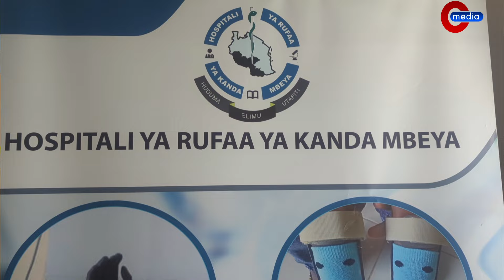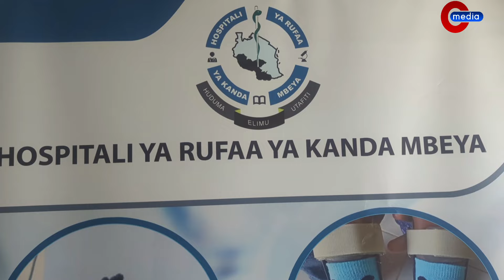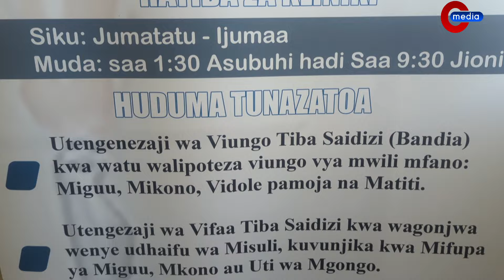AGIZO LA RAISI SAMIA LATEKELEZWA MBEYA, MTOTO WILE ATUMA SALAMU KWA RAISI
'Hujafa, hujaumbika' ndiyo kauli unayoweza kusema kwa mtoto Ebeneza Mwakasyele (8) aliyepoteza mguu wa kushoto mwaka 2019 na kutenbelea magongo baada ya kukatwa kutokana na kuugua ugonjwa usiojulikana chanzo chake.

Lakini hayo yote yamepita baada ya Ebeneza anayesoma darasa la tatu katika Shule ya Msingi Tunduma mkoani Songwe kupata mguu wa bandia.

 Ebeneza alirejeshewa furaha yake na Rais Samia Suluhu Hassan kutekelezwa leo aliyeahidi kumpatia mguu wa bandi Julai 18, 2024 alipokuwa akihutubia katika uwanja wa Mwaka Tunduma, akiwa katika ziara aliyofanya mkoani Songwe.

 Ahadi hiyo hatimaye imetimizwa  ambapo Ebeneza mbali na kufurahi pia alimshukuru Rais Samia Suluhu Hassan kwa kuona uhitaji alionao.

Ebeneza alikuwa miongoni mwa mamia ya wananchi waliofika katika uwanja huo kumsikiliza, akiwa na fimbo aliyokuwa akiitumia kutembelea kutokana na ulemavu aliokuwa nao. Akiwa anahutubia, Rais Samia alimwita Mkurugenzi wa halmashauri hiyo jukwaani akitaka amwonyeshe mtoto huyo.

"Umeona kale katoto? Alikuwa nyuma kule akapenyapenya, wakamzingira nikawaambia hebu mleteni mbele, yule pale na gongo lake. Sasa nataka atengenezewe mguu wa bandia na gharama italipa ofisi yangu, alisema Rais Samia.

Alimtaka mkurugenzi huyo kuhakikisha mtoto huyo anapelekwa hospitalini hata kama ingebidi apelekwe Dar es Salaam kwa ajili ya vipimo, apelekwe.

Hatimae Hospitali ya Rufaa ya Kanda ya Mbeya imefanikisha kumtengenezea mguu bandia mtoto huyo jambo lililo pelekea amshukuru Raisi Samia ambapo pia uongozi wa hospitali hiyo umeeleza namna ulivyo tekeleza agizo hilo.